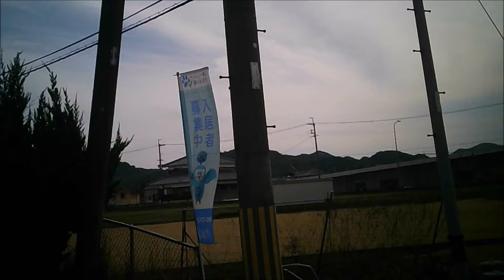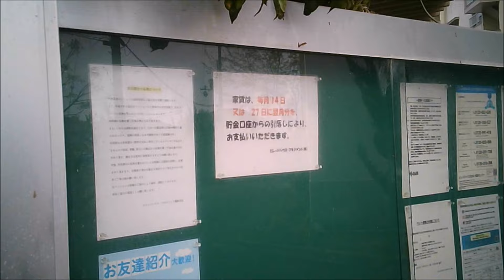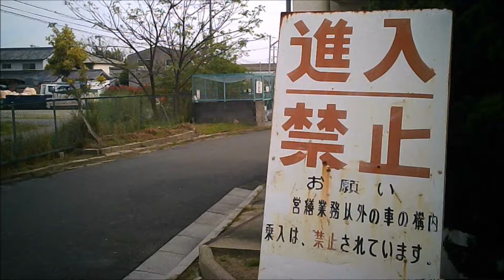兵庫県揖保郡太子町塚森 由緒ある町にもニコイチは建っていました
兵庫県の西播磨地域にある揖保郡太子町
聖徳太子ゆかりの地として町にもその名前がつけられています。
そんな歴史と由緒のある町にも、
数軒のニコイチ住宅が建ち並んでいました。